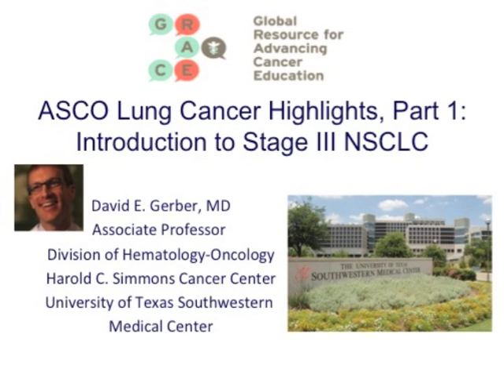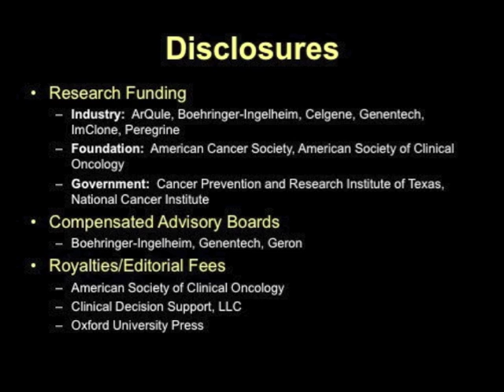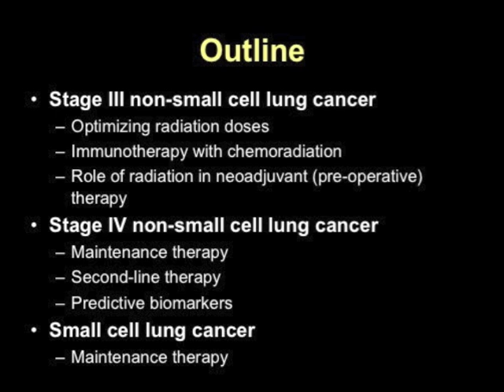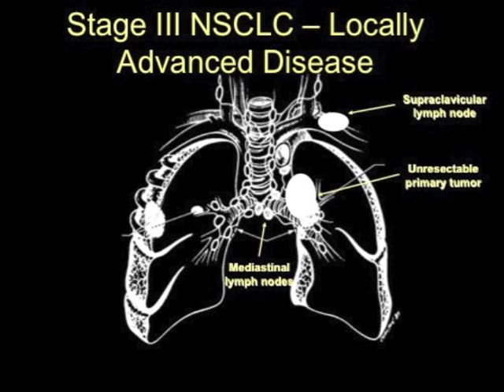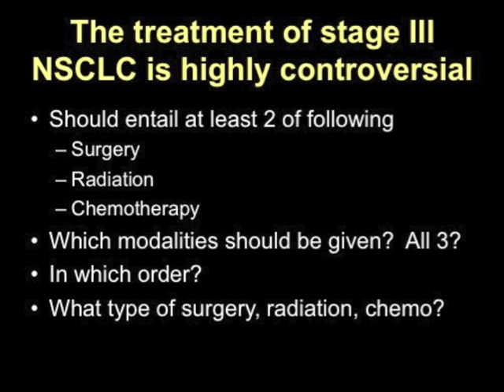ASCO Lung Cancer Highlights, Part 1: Introduction to Stage III NSCLC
Dr. David Gerber, University of Texas-Southwestern, reviews the current questions in managing locally advanced NSCLC with chemo/radiation as introduction to key issues addressed in trials from ASCO 2013.